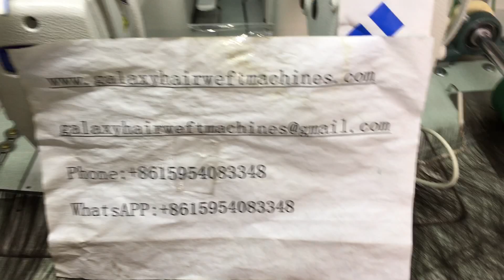4 HEAD HUMAN HAIR WEFTING MACHINE